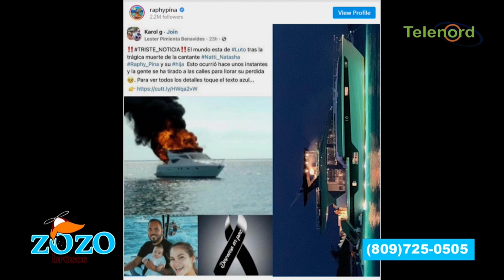Raffy Pina se quilla por noticia sobre su muerte